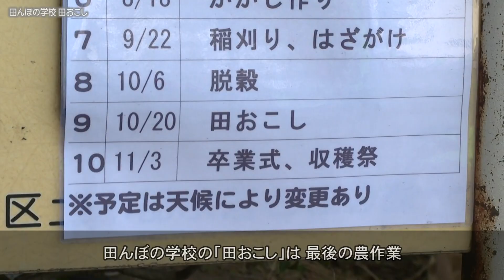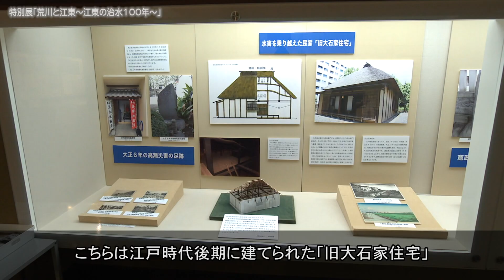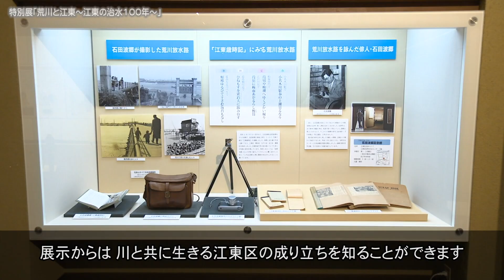今週の話題「アートパラ深川おしゃべりな芸術祭2024 など」（2024年10月27日）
・アートパラ深川おしゃべりな芸術祭2024（門前仲町・清澄白河・森下・豊洲）
・田んぼの学校　田おこし（横十間川親水公園内田んぼ）
・マイ保育園ひろばフェスティバル（豊洲シビックセンター）
・特別展「荒川と江東～江東の治水100年～」（中川船番所資料館）